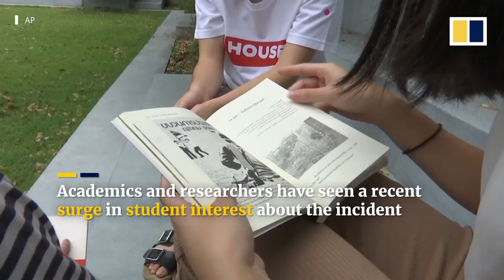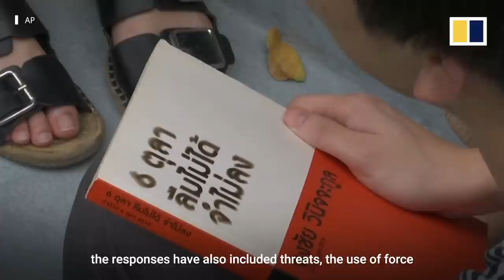Thailand’s anti-government student protesters connect with 1976 Thammasat University massacre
Thailand’s ongoing anti-government protests have inspired curiosity among Thai people  about a massacre 44 years ago at Thammasat University in the capital Bangkok. In the latest sign of heightened interest about the dark incident in Thailand’s history, people gathered on October 6, 2020, to pay respect to victims of the 1976 massacre at a memorial on the university’s campus.